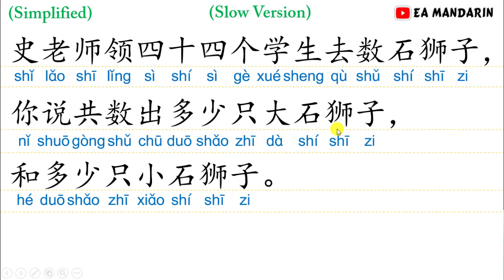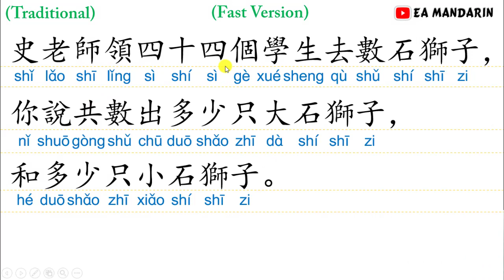绕口令 Rao Kou Ling-Chinese Tougue Twister《数狮子》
绕口令是一种语言游戏，把声母、韵母、声调极为相近的字交错重叠组成非常拗口的句子，要求一口气急速说出。
Rao Kou Ling adalah sebuah permainan bahasa yang dibacakan dengan cepat, tepat dan jelas untuk melatih lidah, kecepatan dan ketepatan nada baca.